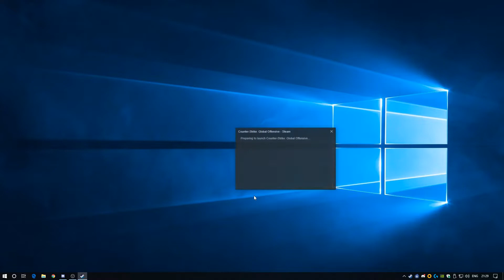1080 x 1080 CS GO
does it give frags??
yes but it sucks to play in that resolution